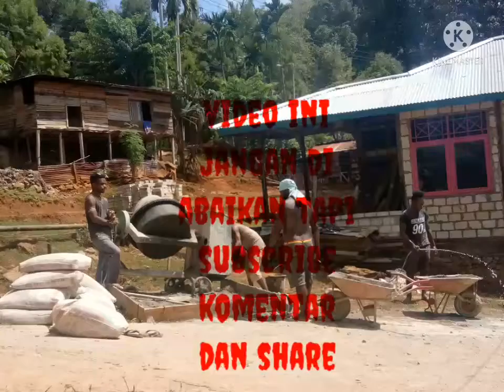kehidupan anak kontrakan seperti ini 😂😂😭